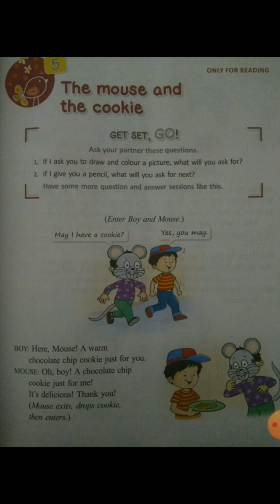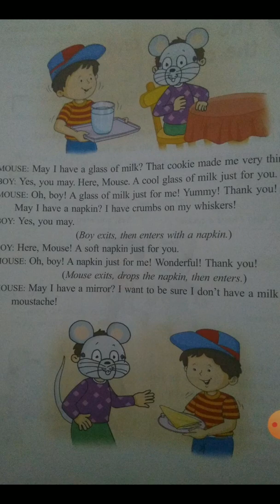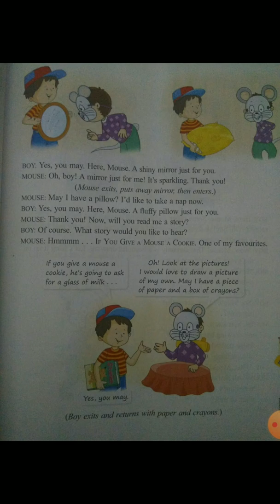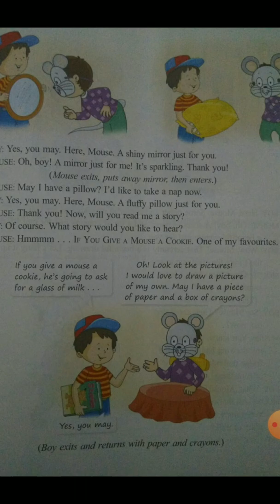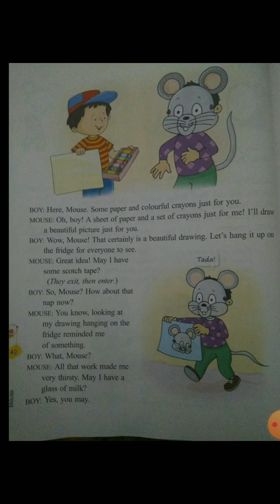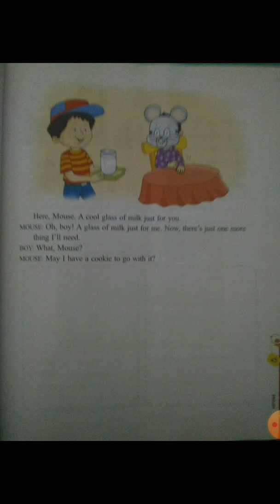The mouse and the cookie (reading)